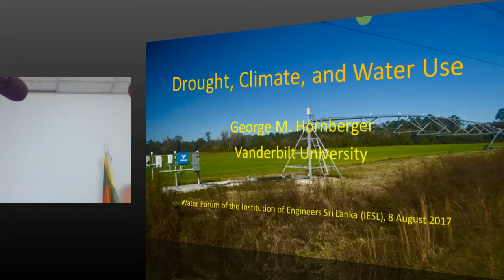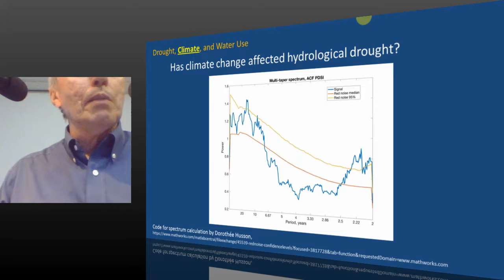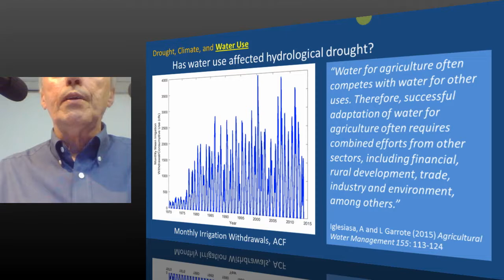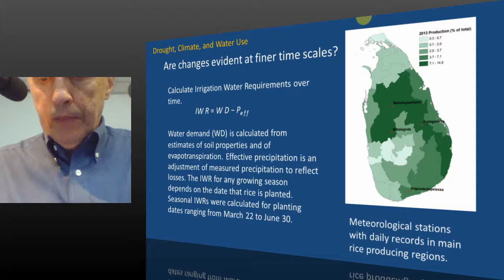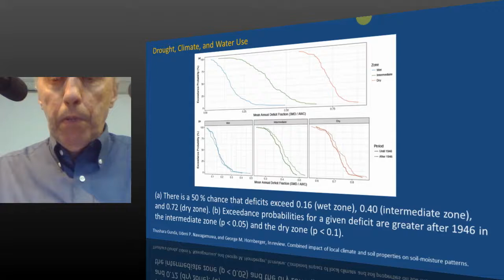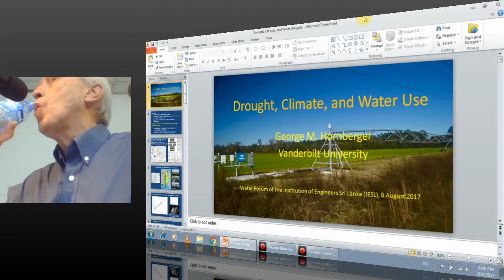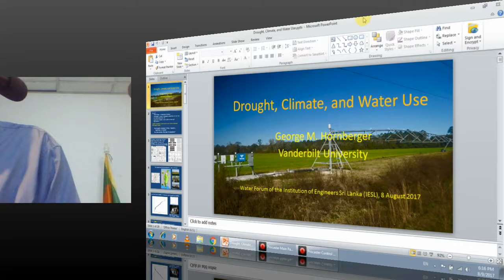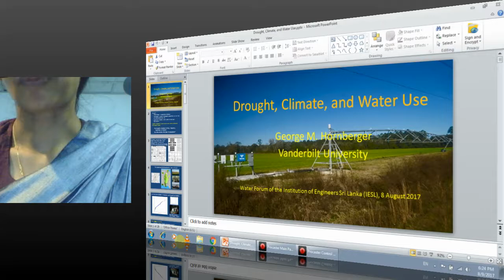PUBLIC LECTURE : Drought, Climate and Water Use